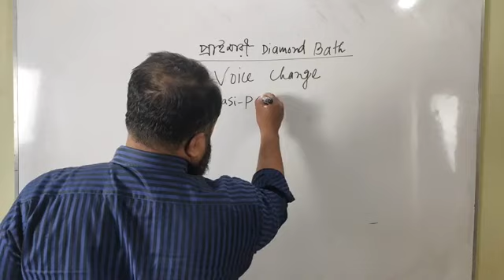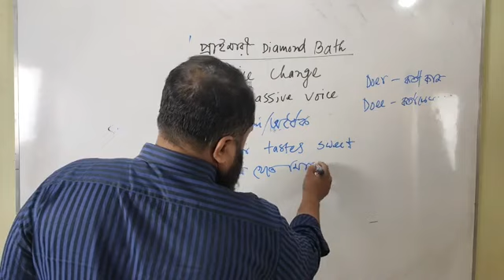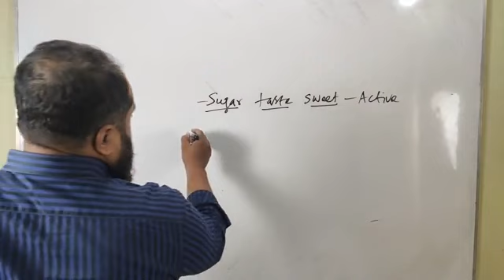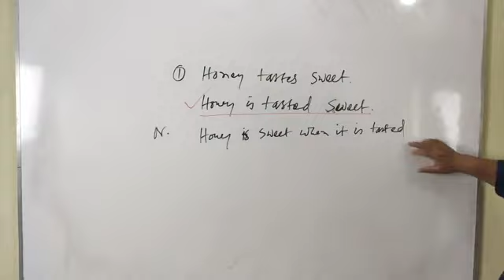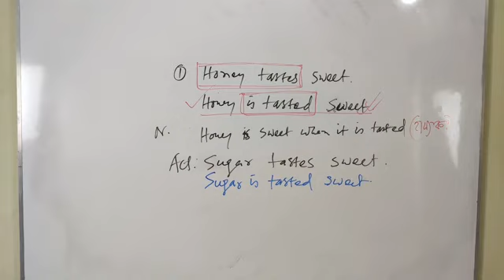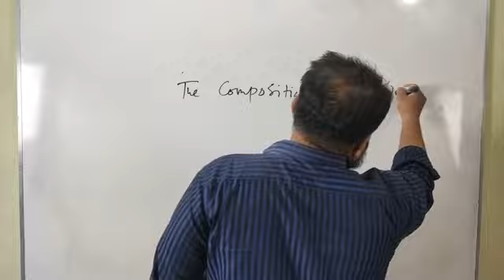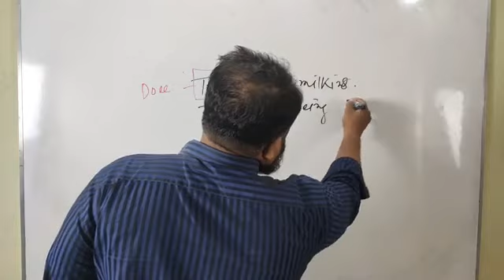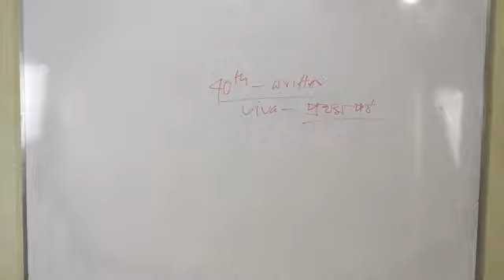বিসিএস সহ সকল চাকুরির পরীক্ষার প্রস্তুতি।Quasi-Passive Voice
Speaker : Sahanur Alam.
Content Creator : Sahanur Alam.
Video Captured : Rafsan Faohad.
Video Editor & Publishers: Rafsan Faohad.
MY YOUTUBE GEARS:
CAMERA MIC-Boya.
Lens-Cannon 50mm.
Lighting : 2 Big Light
Career_Expert সম্পর্কে বিস্তারিত :
আমাদের প্রতিষ্ঠানের ঠিকানা:
০৯,ইন্দিরা রোড,তেজগাঁও কলেজ ক্যান্টিনের পাশের গলি,ফার্মগেট,ঢাকা। এখানে আমরা বিসিএস সহ অন্যান্য চাকুরির পরীক্ষার Math Course করিয়ে থাকি। আমাদের সাথে যোগাযোগ করতে পারেন: 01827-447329/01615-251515.